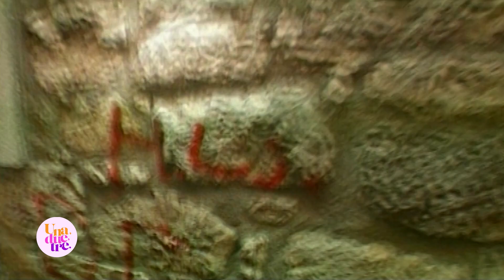Vesna Pisarović o braku s Ozrenom Pupovcem INTERVJU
Pjevačica Vesna Pisarović u nedavnom je intervjuu za emisiju "Una due tre" s Filipom Šerićem porazgovarala o karijeri, braku sa suprugom Ozrenom, ali i neobičnim detaljima iz privatnog života koje malo tko zna.. Više doznajte u video prilogu :)